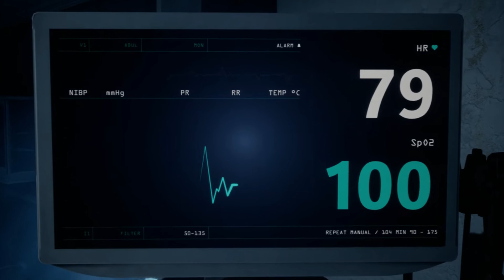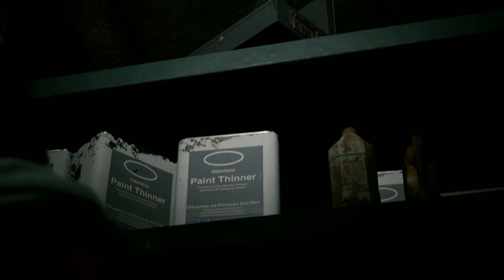THE DEVIL IN ME GAMES YOU SHOULD PLAY# Gameplay Walkthrough P 16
The Dark Pictures Anthology:
 The Devil in Me, also known simply as The Devil in Me, is a interactive drama and survival horror with  horror elements game.The prologue takes the player to the time of the 1893 Chicago World's Fair,
A group of documentary filmmakers receive a mysterious call to a "Murder Castle" remake of serial killer HH Holmes. . They soon discovered there was a lot more to what they wrote than just their ratings.